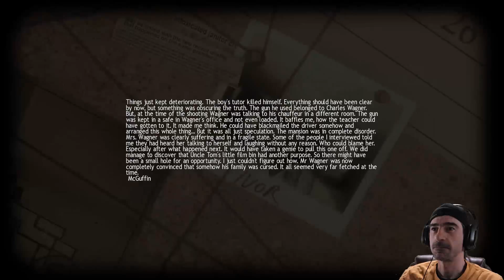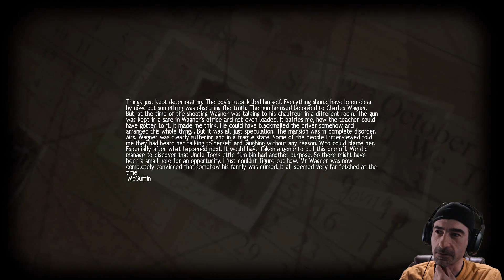Lucius, Helpless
Lucius takes out the rest of the hired help in this installment.